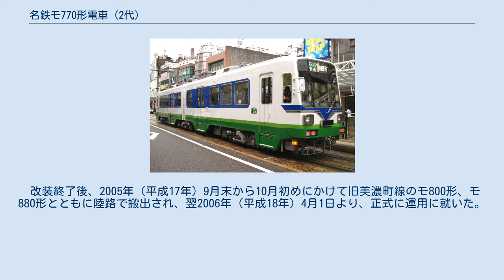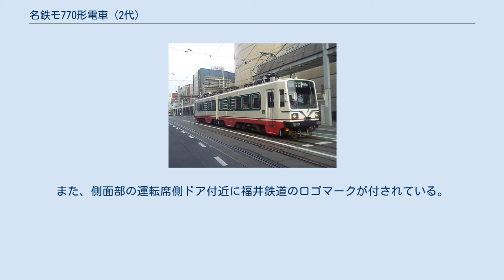名鉄モ770形電車 (2代)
名鉄モ770形電車（めいてつモ770がたでんしゃ）は、1987年（昭和62年）に新製された路面電車車両の一形式である。
 2005年（平成17年）までは名古屋鉄道（名鉄）に在籍し、岐阜市内線と揖斐線との直通列車を中心に用いられていたが、同線の廃止により福井鉄道へ譲渡され、同社770形電車として導入された。
本項では名鉄・福井鉄道双方における経歴その他を記述する。
 岐阜市内線・揖斐線両線には1967年（昭和42年）より直通列車が運転されていたが、車両は大正時代末期に製造された旧型電車であった。
1987年（昭和62年）に直通車のモ510形の一部とモ520形全車とを新型車両に置き換えることになり、本形式が新製されたものである。
 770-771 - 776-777の4編成8両が日本車輌製造で新製された。
名鉄の運営していた600V路線では初の冷房付車両で、2車体を台車によって接続する連接車であった。
 先に登場していた美濃町線専用の連接車モ880形からデザインや基本設計の多くを引き継いでいるが、岐阜市内の併用軌道線内における急曲線通過を考慮して、車体幅は同形より130mm狭くなっている。
さらに、新製時からワンマン装置が設置された。
また、揖斐線の各駅はプラットホームが設けられていたが、市内線の電車停留所では道路上から乗降するため、乗降口を揖斐線のホーム高さにあわせ、市内線向けには折りたたみ式ステップを装備した。
 走行性能は市内線内での低速運転と揖斐線内の高速運転を両立させた設計とされており、忠節 - 黒野間の揖斐線内における急行運転では弱め界磁を駆使し最高速度70km/hで走行した。
 車体塗装については当初はスカーレット一色で登場したが、後に1997年（平成9年）に登場したモ780形に準じた塗装に改められた。
なお、772編成は1994年（平成6年）から1997年（平成9年）の間「ブルーライナー・ミニ」として、本線系路線の特急用車両1000系「パノラマsuper」に施された「ブルーライナー」塗装と、ほぼ同一の特別カラーに塗装されて運用についていた。
 新塗装化後のモ770形 （徹明町 2005年1月） ブルーライナー・ミニ塗装の772編成 （美濃北方 撮影年月不詳） 2005年（平成17年）4月1日の名鉄600V線区全廃に伴い運用を離脱した。
 福井鉄道770形 （福井駅前 2006年4月） 200形とすれ違う770形（右） （市役所前 - 福井駅前 2008年4月） 岐阜での路線が廃止された2005年（平成17年）に福井鉄道へ譲渡された。
 車両は4編成とも搬出前に、名鉄岐阜工場において内外装変更と機器類の改装を施された。
 外装は塗装変更など若干の変更に留まったが、機器類は福井鉄道に特化して改良された。
福井鉄道では従来の高床式高速電車並みの高速性能を確保する必要があることから弱め界磁率を変更し、運転台の主幹制御器も変更している。
パンタグラフはシングルアーム式に換装し、同時に偶数車のパンタグラフを撤去して奇数車のみ搭載とした。
ATSや列車無線装置についても、名鉄式から福井鉄道仕様に交換している。
制動装置は従来通りSME（非常管付三管式直通空気制動）のままである。
 改装終了後、2005年（平成17年）9月末から10月初めにかけて旧美濃町線のモ800形、モ880形とともに陸路で搬出され、翌2006年（平成18年）4月1日より、正式に運用に就いた。
 2016年3月27日から福井鉄道とえちぜん鉄道三国芦原線の相互直通運転が開始され、F1000形『フクラム』と共に直通運転列車に使用されたが、定員数が少ないため、後に『フクラム』全4編成が直通対応となったため直通運用から離脱し、2017年12月現在は福武線内の運用に就いている。
 車体塗装は白を基調とし、前面部窓の下と飾り部分の間、および側面部の窓部分に青帯、車両下部に黄緑と緑の帯が塗装されており、それぞれの色が、福井の雪、海、野、山を表現している。
また、側面部の運転席側ドア付近に福井鉄道のロゴマークが付されている。
なお、このデザインは同時期に搬入されたモ800形（福井鉄道800形）と共通のものとされている。
 福井鉄道770形電車に関するカテゴリ: